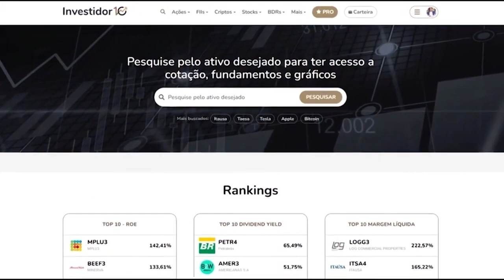DEVA11 e HCTR11 X GRAMADO PARK, O QUE ACONTECEU? AGUARDAR OU ARRISCAR?